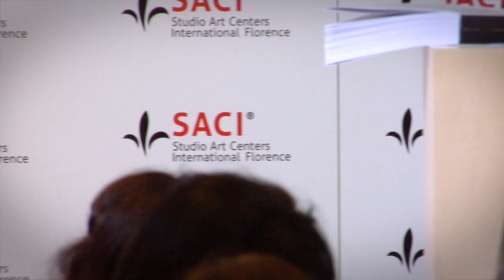Question and Answer session with Dr. Elizabeth A. Sackler at SACI, Florence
Question and answer session following lecture at Studio Art Centers International (SACI) in Florence, Italy, by Dr. Elizabeth A. Sackler on November 13, 2014